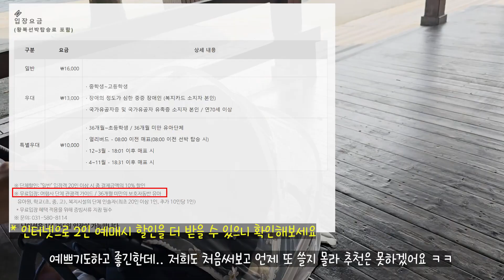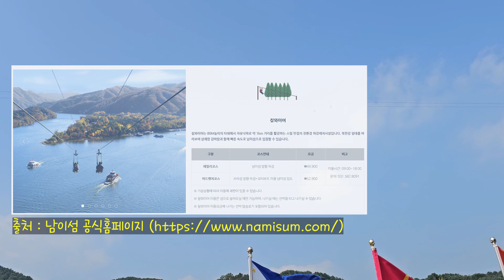아기 가족 어디 갈만한데 없나 고민이신가요? | 생후11개월 남이섬 가족여행 브이로그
"인생을 여행처럼" 안녕하세요:) 여행하는 부부채널 웅아부부입니다^^
따봉이가 태어난지 약 11개월, 남이섬으로 가족여행을 다녀왔습니다. 남이섬엔 가족단위 나들이객들도 많고 저희처럼 아기 가족도 있더라구요. 너무 너무 즐거웠던 시간, 여러분도 도전해보세요!

모든게 처음이라 서툴고 어려운 것들을 도전해나가는 하루하루네요.
보기에 좀 서툴러보여도, 이건 좀 아닌것 같아도.. 저희 열심히 공부하면서 따봉이에게 많은 사랑 주려고 노력하고 있으니까 응원 부탁드릴게요~~
좋은 팁이나 도움은 언제든지 환영입니다^^ 모두 행복한 하루되세요

영상이 즐거우셨다면, 도움이 되셨다면 좋아요, 댓글, 구독 감사합니다^^ 구독하고 함께 여행해요~

본 영상은 자체자막 외에 CC자막을 제공합니다.

유튜브 : "웅아부부" 검색